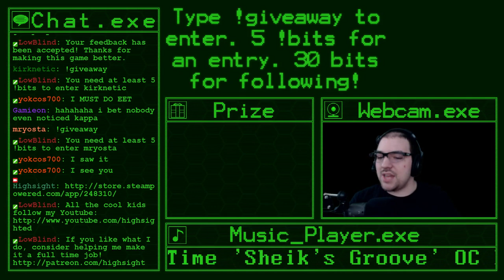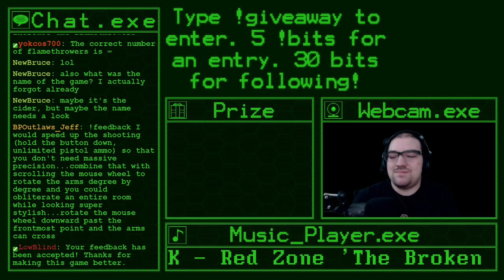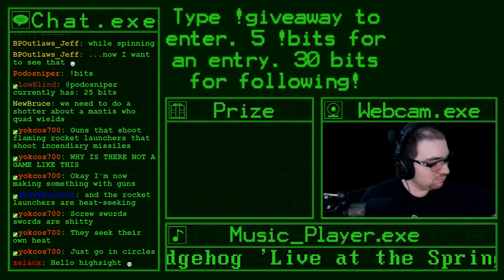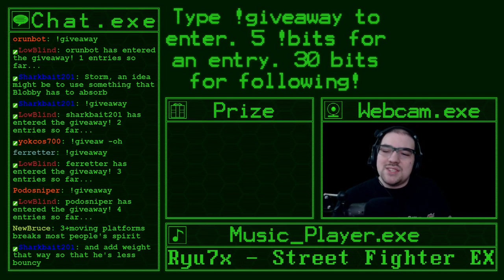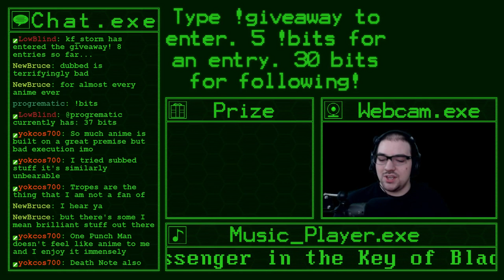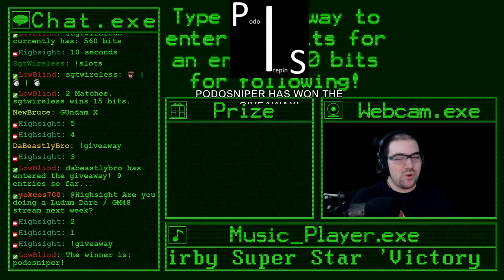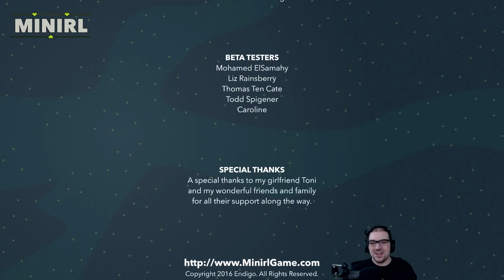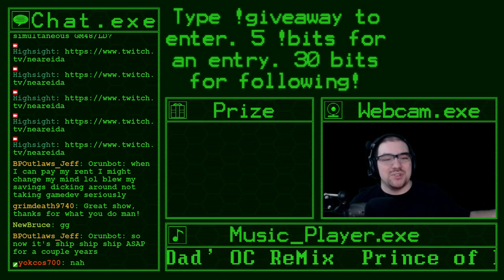Indie Insights #61: Split Brain | Blobby | MiniRL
2:14 - Split Brain
36:25 - Blobby
1:02:15 - MiniRL